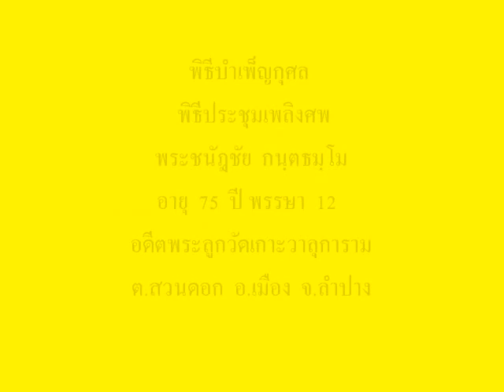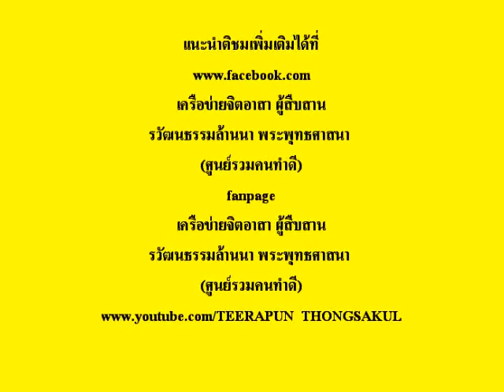พิธีประชุมเพลิงศพพระชนัฎชัย กนฺตธมฺโม สุสานพระบาท 11-6-2562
เมื่อวันที่ 11 มิถุนายน 2562 พิธีบำเพ็ญกุศล พิธีประชุมเพลิงศพพระชนัฎชัย กนฺตธมฺโม (รัตนสถิตย์) อายุ 75 ปี พรรษา 12 อดีตพระลูกวัดเกาะวาลุการาม ต.สวนดอก อ.เมือง จ.ลำปาง ตั้งบำเพ็ญกุศลศพ ณ วัดเกาะวาลุการาม ต.สวนดอก อ.เมือง จ.ลำปาง ประกอบพิธีประชุมเพลิงศพ ณ สุสานพระบาท ต.พระบาท อ.เมือง จ.ลำปาง